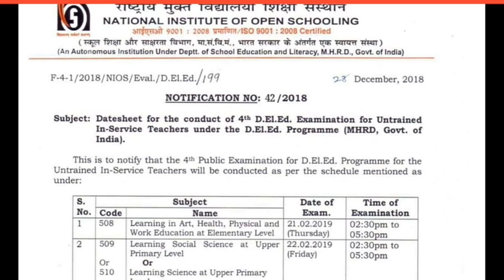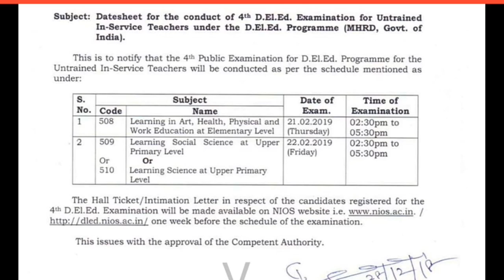NIOS DLED FINAL DATE OF 4th SEMESTER HAS BEEN DECLAIRED BY NIOS.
dled 4th sem exam date has been announced by nios.